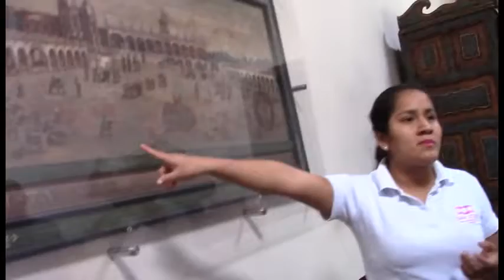ESTUDIANTES DEL 5 QUINTO DE SECUNDARIA EN UN TOUR POR LA PROVINCIA DE CHINCHA